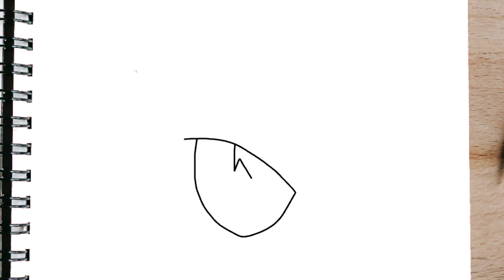How to draw KID KAKASHI STEP BY STEP | Naruto Shippuden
Hello i'm Deca 👋 | today we will draw kid Kakashi ✍️